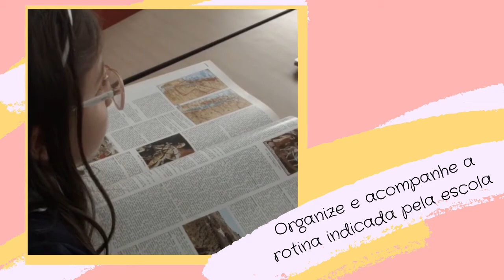"Como lidar com crianças e adolescentes na quarentena"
Série de vídeos produzidos pela equipe de psicólogos da Secretaria Municipal de Educação de São Carlos, SP, sob a coordenação da psicóloga Carina Giacometti.